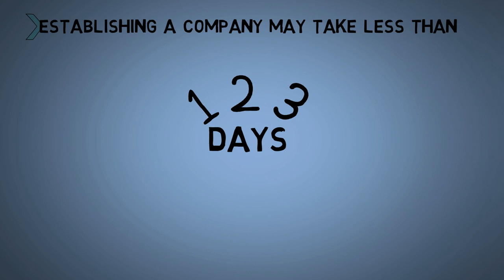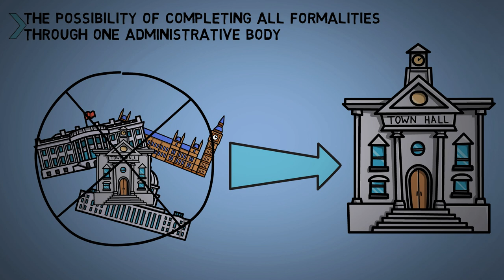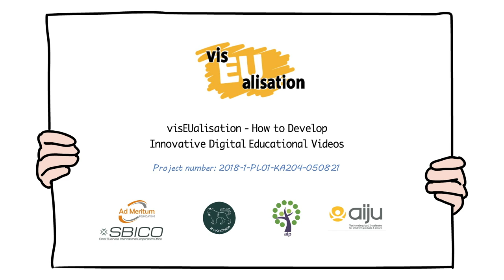Starting the Company in Europe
This video is created as a practical demonstration of the tools and methodologies developed within the visEUalisation Project. This video has been created by our Polish partner and Coordinator: Ad Meritum Foundation
If you would like to download the storyboard, sounds and all the files on which this video has been generated